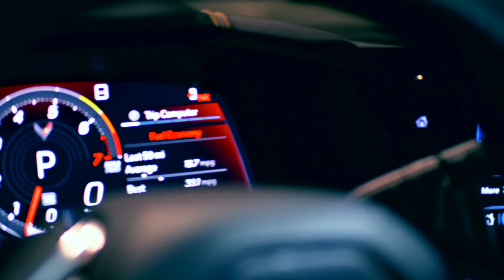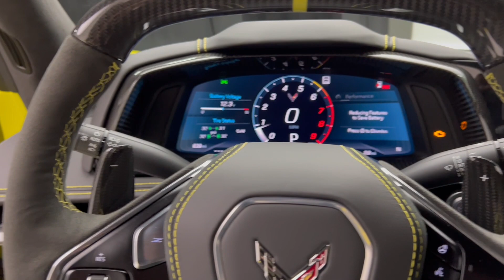2023 Z06 Corvette CHASED by a Porsche! C8 UPDATE! *THIS IS NUTS*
2023 Z06 Corvette CHASED by a Porsche! C8 UPDATE! *THIS IS NUTS* General Motors is the company that oversees the Chevrolet Brand and the all-new C8 Corvette. Chevy C8 Corvette will be a Corvette we all love. Most people are super excited to have this new C8 Corvette on their tv screen. 2023 Z06 Corvette CHASED by a Porsche! C8 UPDATE! *THIS IS NUTS*

EXCLUSIVE REVIEW New 2020 Mid Engine C8 Corvette